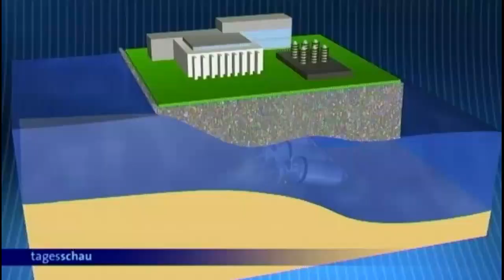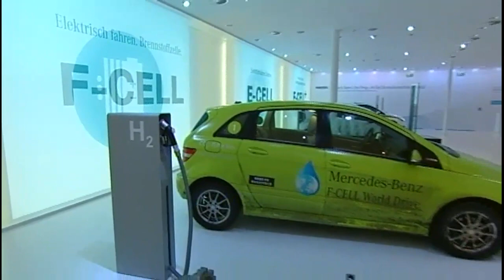Laufwasser-Kraftwerk in BW, IAA - Elektro - und Wasserstoff-Autos geplant, Schiffsbrand Klage vs. VW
Wasserlauf-Kraftwerk in BW am Rhein
Deutsch-schweizerische Stromerzeugung im schweizerischen Rheinfelden ist in Betrieb gegangen. 25 Meter unter der Wasser-Oberfläche wird die Flusströmung genutzt um über Turbinen die Versorgung von 170.000 Haushalte zu gewinnen. Nicht nur den Strom sondern auch die Kosten teilen sich Baden-Württemberg und die Schweiz.
Zur Inbetriebnahme waren MP Kretschmann und Offizielle aus der Schweiz vor Ort.

Automesse IAA in Ffm. mit Kanzlerin eröffnet ( vom 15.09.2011 )
Mercedes, BMW und andere stellen ihre E-Auto-, Hybrid- und Wasserstoff-Modelle der Zukunft vor. Allein Opel kommt mit seinem neuen Hybrid-Modell AMPERA in 2012 auf den Markt.

Gegenwärtig sind es nur Konzeptstudien dessen, was technisch heute schon möglich ist.
Mit einer Einschätzung von Ferdinand Dudenhöfer.

Zwei Tote bei Brand auf Passagierschiff in Alesund
Auf einem Schiff der norwegischen Reederei Hurtigruten ist heute morgen ein Feuer ausgebrochen./// Das Schiff befand sich kurz vor der Hafeneinfahrt von Alesund, als offenbar eine Explosion im Maschinenraum den Brand auslöste. Zwei Besatzungsmitglieder kamen ums Leben. 16 der insgesamt 262 Menschen an Bord wurden verletzt. Unter den Passagieren waren laut Auswärtigem Amt 41 Deutsche, zwei von ihnen trugen leichte Verletzungen davon. Die Feuerwehr brachte den Brand unter Kontrolle.

Folgender Hinweis ist AKTUELL und passend zum Thema ... aus "WELT"

"Eigner der „Felicity Ace“ verklagt Porsche (und VW) wegen Schiffsbrand auf Millionensumme"
"Vor fast zwei Jahren brannte im Atlantik der Autofrachter „Felicity Ace“ nach Angaben des japanischen Eigners aus, weil die Batterie eines Porsches Feuer fing. Zusammen mit den Versicherungen verklagt das Unternehmen nun Porsche und weitere VW-Marken auf knapp 30 Millionen Euro."

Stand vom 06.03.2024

Tagesschau vom Stand: 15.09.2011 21:13 Uhr